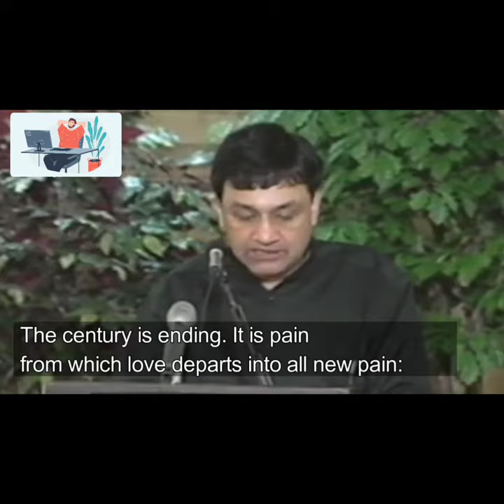Agha Shahid Ali Reading his poetry himself (Emotional )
Butterflies pause / on their passage Cashmere
And happiness must it only bring pain?
The century is ending. It is pain from which love departs into all new pain.